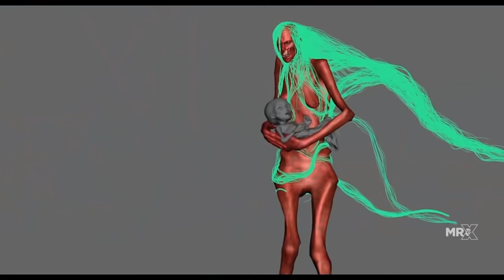CGI VFX Breakdown HD "Making of Crimson Peak" by Mr. X Inc | CGMeetup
CGI Making of Crimson Peak by Mr. X Inc. Featured

Mr. X Inc: In the aftermath of a family tragedy, an aspiring author is torn between love for her childhood friend and the temptation of a mysterious outsider. Trying to escape the ghosts of her past, she is swept away to a house that breathes, bleeds…and remembers.

opportunities.